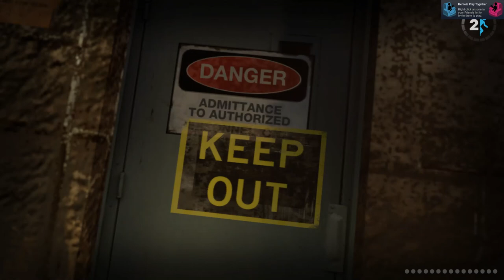Portal 2 - Episode 7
Episode 7 of my Portal 2 playthrough. Hope you enjoy!